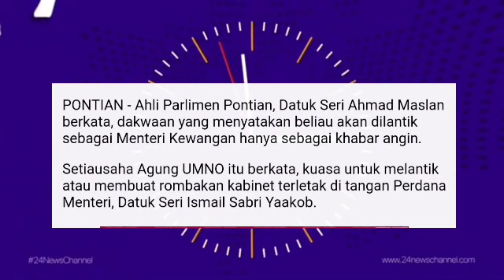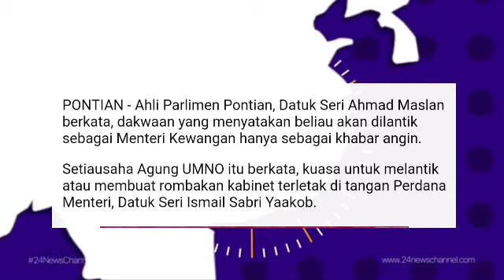BERITA PALING MENGEJUTKAN ISMAIL SABRI DAN ZAFRUL HARI INI !!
MENTERI KEWANGAN BAHARU 2022 ??